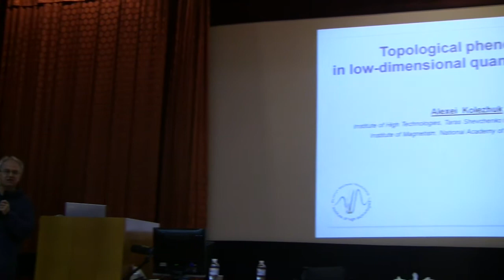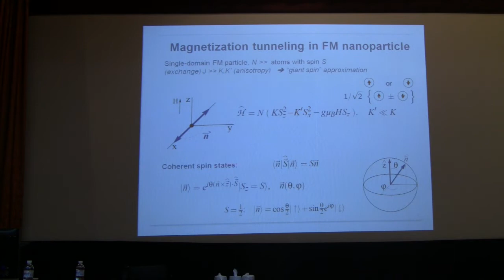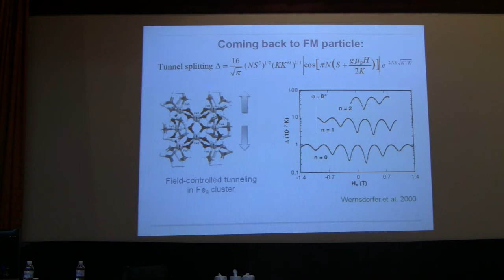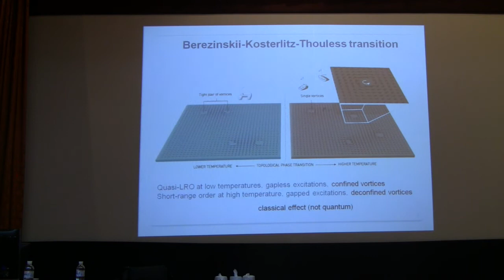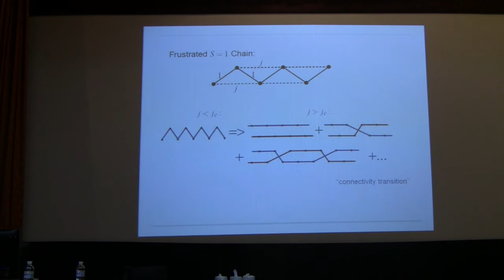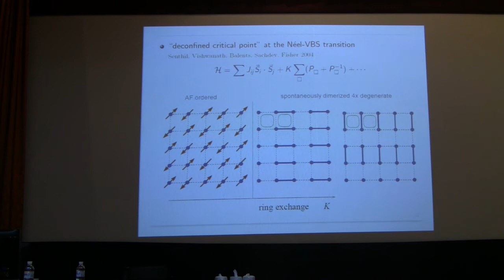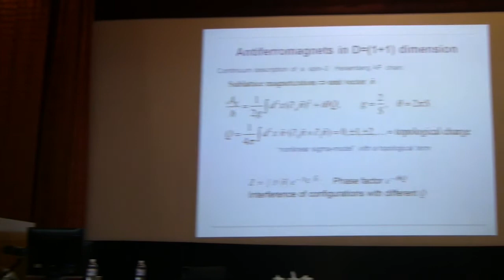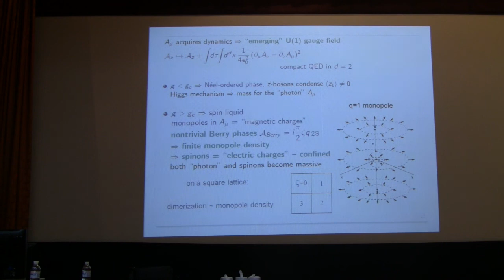Oleksiy Kolezhuk, Topological phenomena in low-dimensional quantum magnets - APSS 2019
Oleksiy Kolezhuk, Topological phenomena in low-dimensional quantum magnets

Keynote Lecture at KAU Applied Physics Student Conference 2019

April 25, 2019, Kyiv